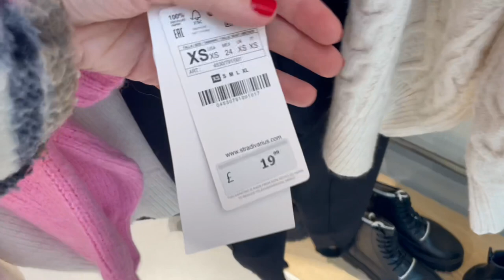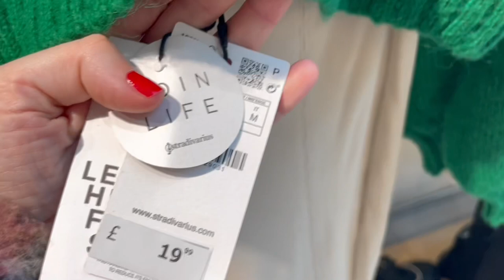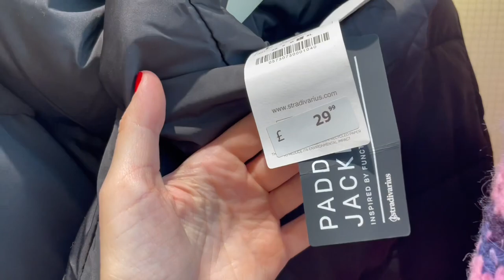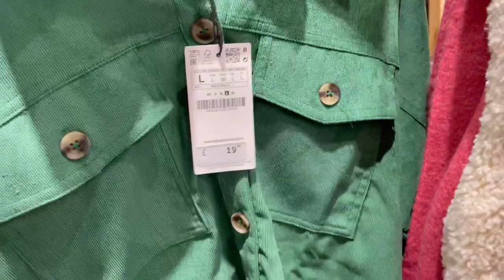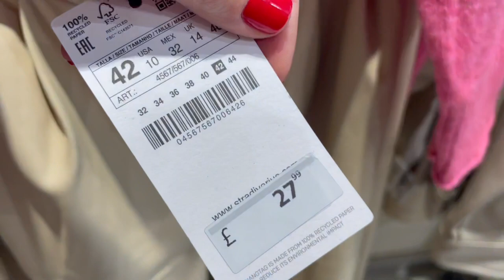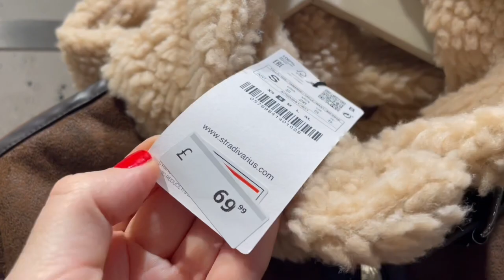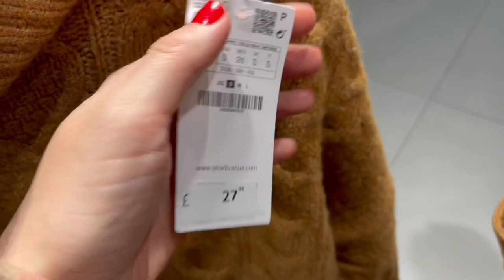Stradivarius Shopping Vlog ~ Winter Collection ~ Come Shop With Me At White City ~ Westfield London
Join me in today's video for a London Shopping Vlog - come shopping with me at Stradivarius.